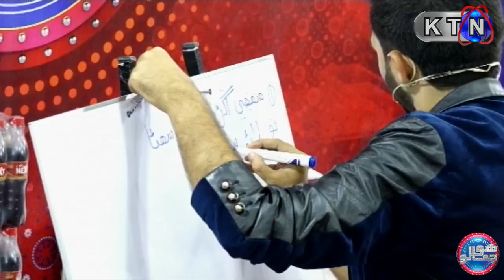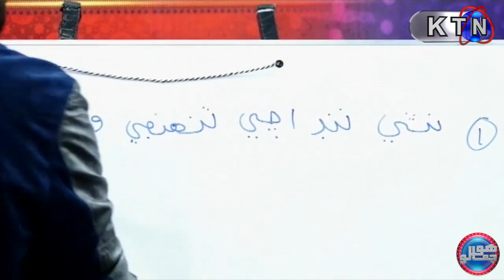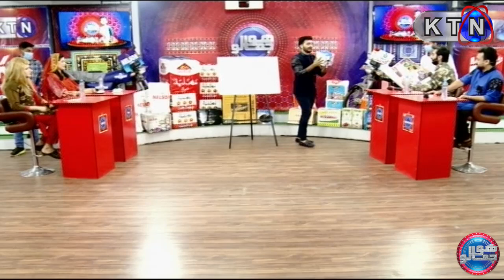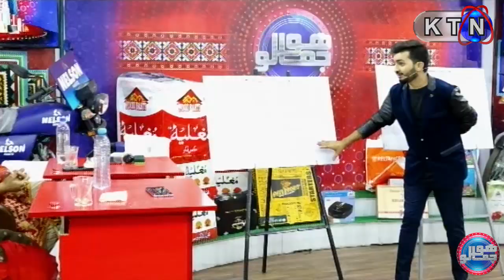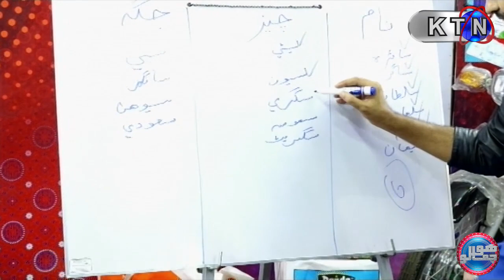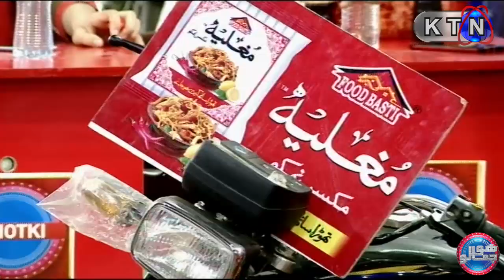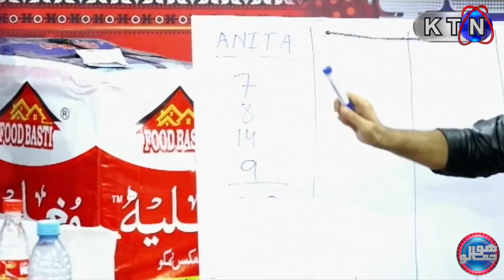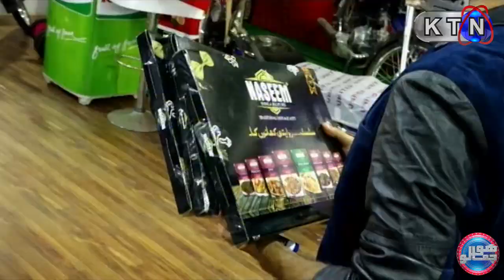Hojamalo | Game Show | (ھوجمالو) | 11th RAMZAN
Host: Zohaib Chandio

Hojamalo  Special Transmission Ramzan